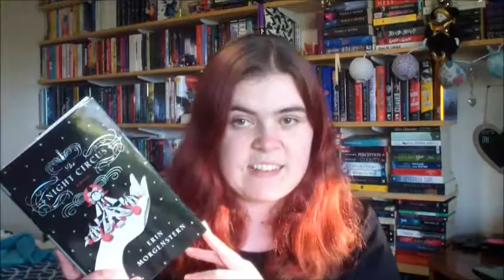Top 5 Tuesday - Books I Wish Had a Sequel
Hey guys

Sorry this is a day late guys, it was just so late last night and then I spent most of today reading Tower of Dawn, priories, I know. But I'm sorry about the wait.

Here are my links:

Instragram - abbeyleec_the_booklover